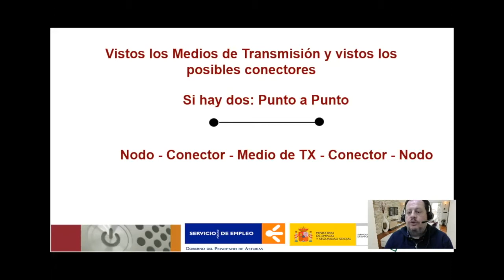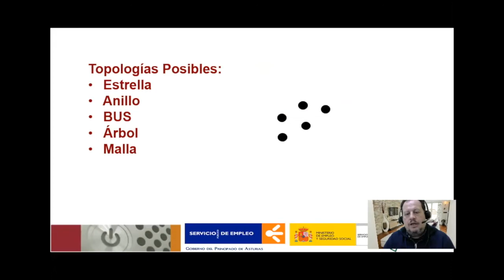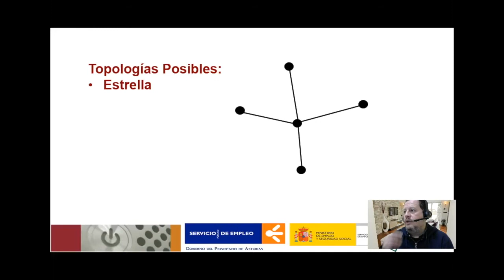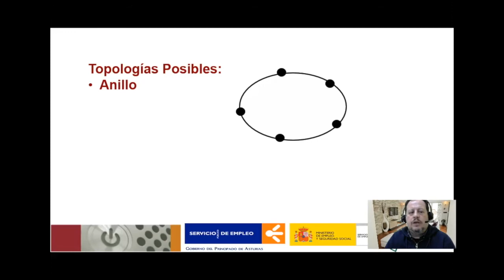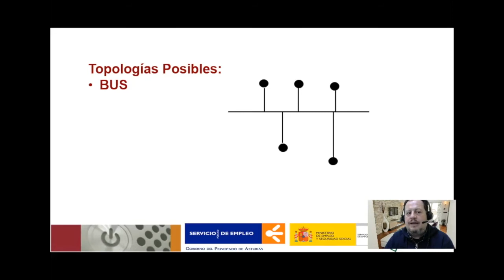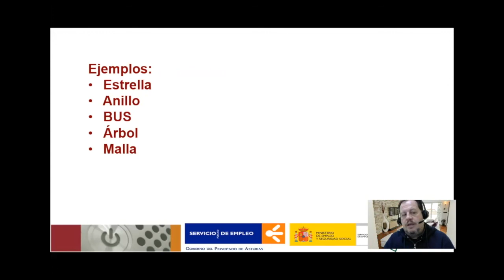1 Señales 1.3 Topologías - Curso de introducción a las comunicaciones electrónicas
Topologías para conectar distintos elementos de una red de dispositivos:

- Estrella
- Bus
- Arbol
- Anillo
- Mallada